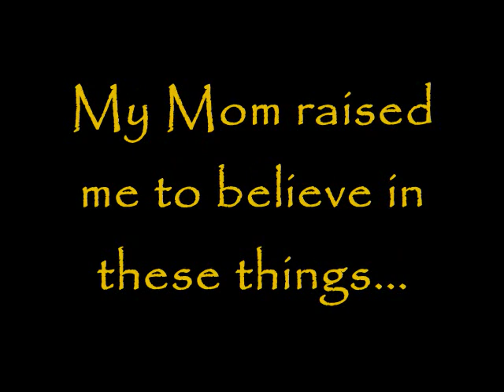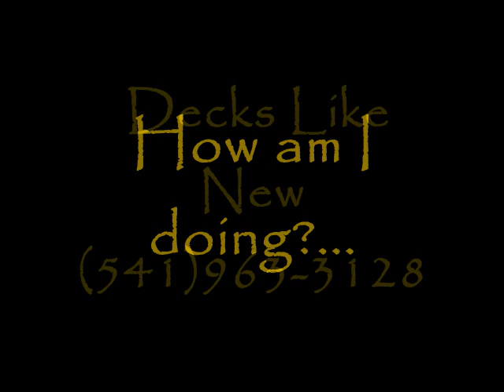Decks Like New.WMV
Deck refurbishing,  Get your deck redone! Very affordable and planet friendly!  NO so called bio degradeable chemicals.